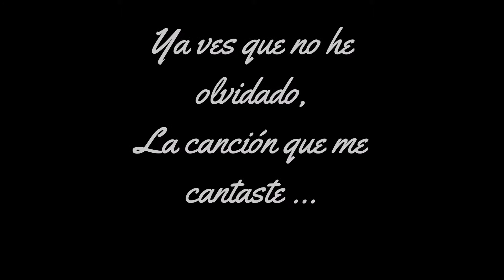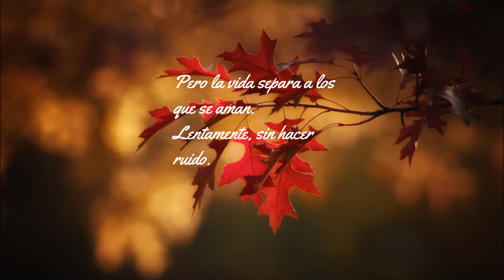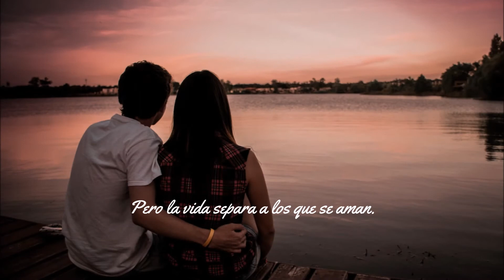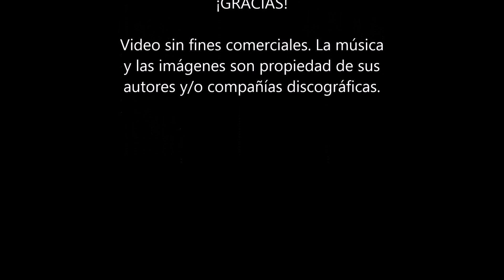Yves Montand - Les feuilles mortes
Les feuilles mortes subtitulado en español.